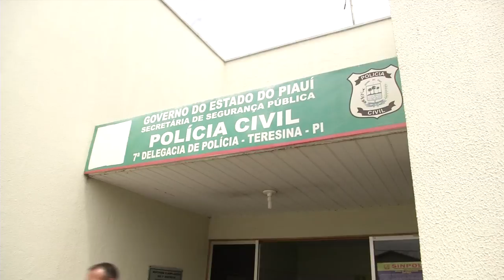VT DENUNCIA PAI